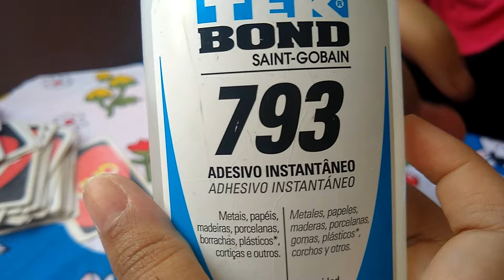colando minhas unhas postiça com tekbond o resultado não foi bom kkkkk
colei minhas unha com tekbond kkkk